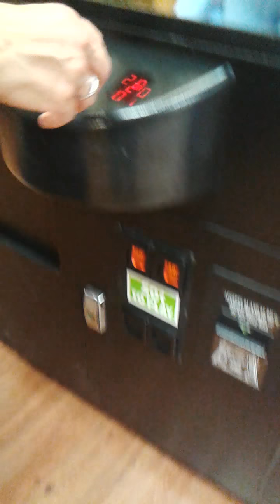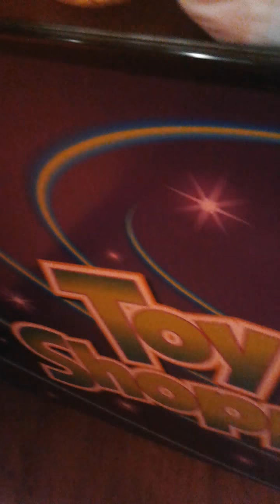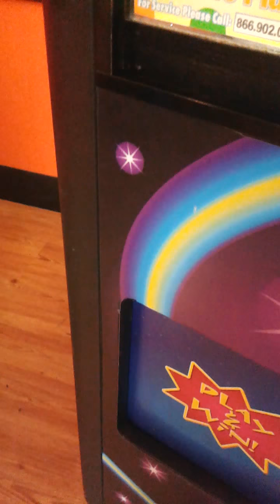Claw machine part 1